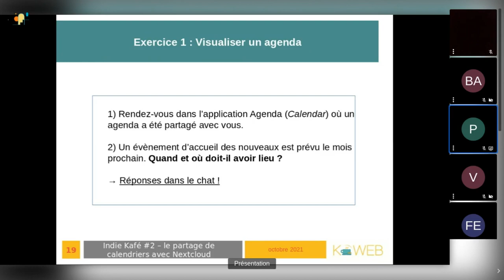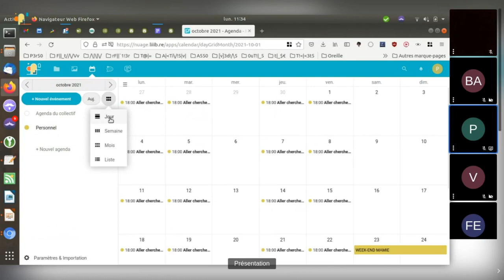Nextcloud - Visualiser un agenda (Indie Kafé #2)